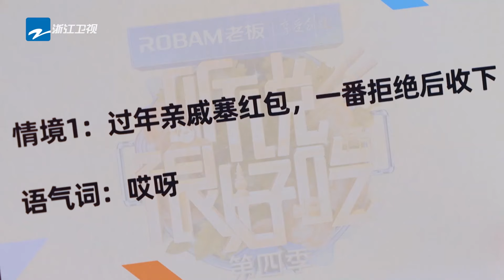【🍗东北话考试】文俊辉拿捏住了东北话的精髓 潘玮柏刚自信开口就被强制撤回 | 听说很好吃4 EP3 20240907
🍽️听说很好吃，享受每一次创造！
SEVENTEEN文俊辉边做蛋糕边跳舞 潘玮柏终于摆脱“游戏黑洞”称号

好久不见，甚是想念！全新体验来袭，一起约饭~

好吃家族 潘玮柏 文俊辉 毛晓彤 于洋 和大家一起探索食物背后的故事